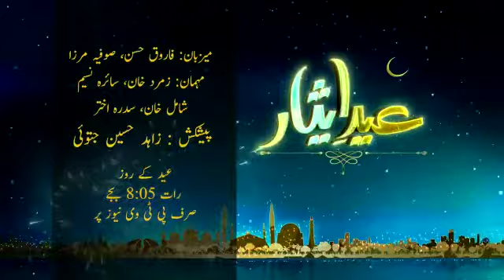Sophia Mirza Anchor/actor/hosting Eid show 22 PTV news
Watch Eid show on PTV news at 8:05 on Eid day ..